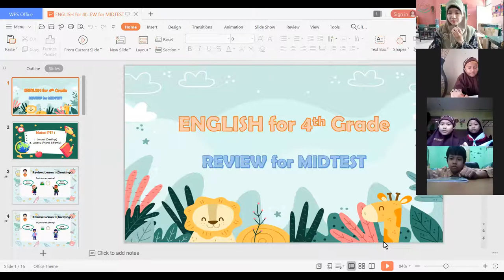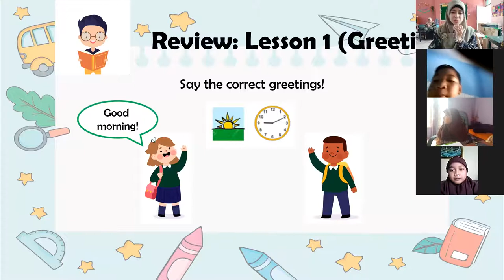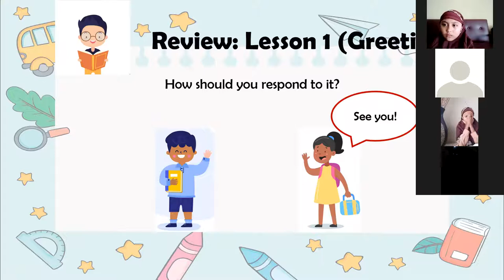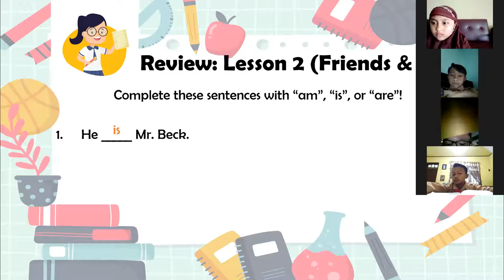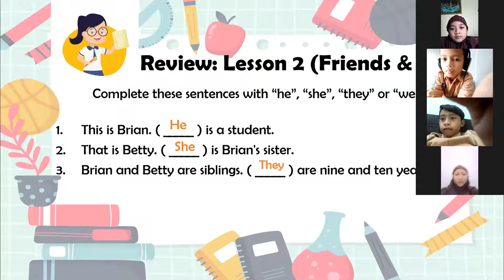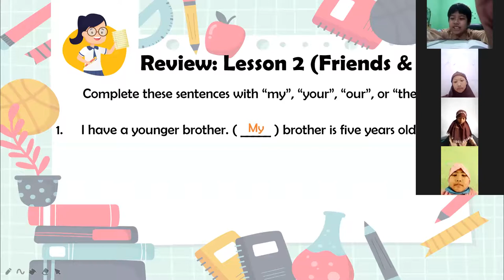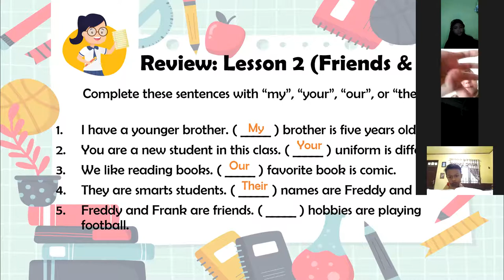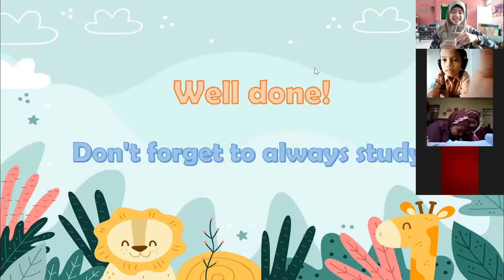Pembelajaran Bahasa Inggris Kelas 4 - Review Persiapan PTS 1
Video ini merupakan hasil rekaman pembelajaran daring via Zoom pada pagi hari ini. Bagi kalian yang belum bisa mengikuti pembelajaran via Zoom, bisa melihat hasil rekamannya di video ini ya.